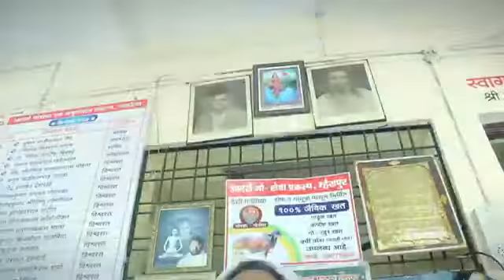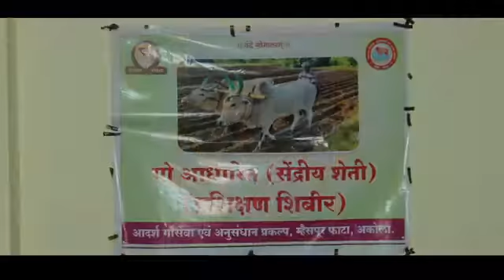Shendriya Sheti .( Speech By - Shri Nivrutti Patil ) Adarsha Gau Seva Sansthan Akola